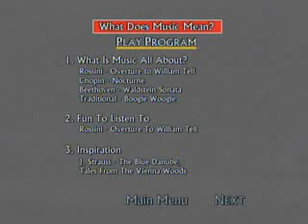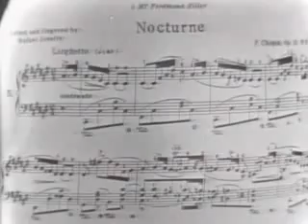What Does Music Mean Leonard Bernstein 1958, presented by Jacob & Jessica Livianu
Learn here HOW TO PRACTICE The 32 Ear-Training Lessons, masterfully prepared by Juilliard Graduate David Livianu.

Leonard Bernstein_ Young People's Concerts _ What Does Music Mean (Part 1 of 4)